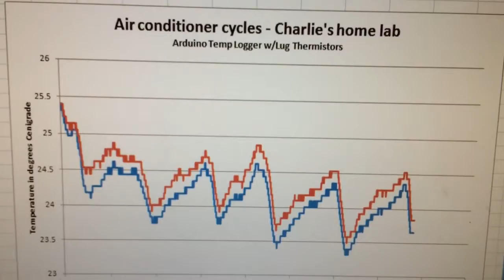Olimex LCD Arduino dual thermometer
Olimex 16x2 LCD display from Mouser with Vishay lug thermistors. Arduino UNO.